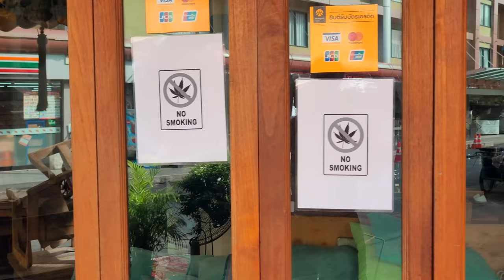I Got Baked In Bangkok 🇹🇭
This is my first day in Bangkok and I wanted to check out the city a bit! Apparently, marijuana is also legal here so you know I had to try it.